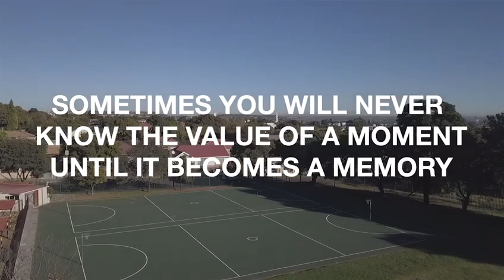09 May 2020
Video from Sharon Lynch